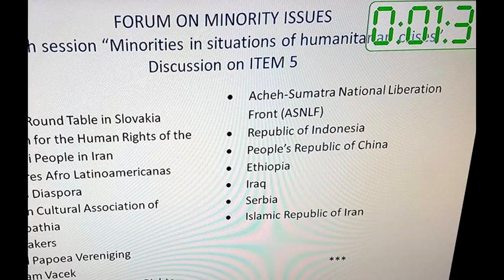Pidato Waki ASNLF di PBB, Geneva, 25 November, 2016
Human Rights Council Forum on Minority Issues
”Minorities in situations of humanitarian crises”
Ninth Session 24–25 November 2016, Room XX,
Palais des Nations, Geneva, Switzerland

Delivered by: Asnawi Ali

Recovering from a crisis: ensuring durable solutions

Thank you Mr. Chairman,

My name is Asnawi Ali. On behalf of the Acheh-Sumatra National Liberation Front or ASNLF, I wish to draw the attention of the forum on the situation in my homeland, Acheh in Sumatra.

For almost 30 years, between 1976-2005, Acheh was under massive Indonesia’s military operations against pro-independence movement, that caused tens of thousands casualties and uncountable serious human rights violations. It is well documented, that most of the violations had been committed by Indonesian armed forces, in the form of summary executions, torture, enforced disappearances, arbitrary arrests etc.

On the 26th December 2004 Acheh was heavily damaged by the Indian Ocean tsunami, which claimed over 170 000 lives

Mr. Chairman,

Twelve years after the natural disaster and eleven years after ending of armed conflict, much of its infrastructure might have been rebuilt.  But, the people of Acheh is still desperately struggling for its fundamental changes in civil, political, economic, social and cultural rights.

Many human rights organisations have also recommended prosecution of those responsible, restoration of civilian institutions, ending the culture of impunity within the military, and re-allocation of resources between the central and provincial governments.

Mr Chair,

In finding a durable solution to the complexity of the problem, Indonesia should review its old policy towards Acheh, particularly with regard to fundamental freedoms, such as freedom of expression and the right to self-determination of the people of Acheh.

The ASNLF call upon international communities, especially the EU and the UN, to closely monitor the situation in Acheh and put pressure on Indonesia to end impunity by resolving the past human rights abuses during thirty-year armed conflicts.

Therefore, ASNLF endorses the forum recommendations of articles 26 (g) and 32 (d) concerning organisations or individuals responsible for human rights violations.

Thank you for your all attentions.

Terima kasih Tuan Ketua,

Nama saya Asnawi Ali.  Atas nama organisasi Acheh-Sumatra National Liberation Front atau ASNLF, saya ingin memberitahukan tentang kondisi dan situasi di negeri saya, Aceh di Sumatra.

Hampir 30 tahun antara tahun 1976 hingga 2005, Aceh berada dibawah keadaan operasi militer besar-besaran oleh Indonesia dalam membasmi gerakan pro kemerdekaan yang mengakibatkan puluhan ribu korban dan pelanggaran HAM dahsyat yang tak terhingga jumlahnya. Hal ini tercatat dengan sangat rapi bahwa pelanggaran-pelanggaran ini mayoritas dilakukan oleh tentara Indonesia dalam bentuk pembunuhan, penyiksaan, penghilangan orang dengan cara paksa, penahanan dengan sewenang-wenang dan lain sebagainya.

Pada tanggal 26 Desember 2004, Aceh dilanda Tsunami Samudera Hindia yang diperkirakan menelan korban melebihi 170.000 jiwa

Tuan Ketua,
12 tahun kemudian pasca bencana alam tersebut dan 11 tahun setelah berakhirnya konflik bersenjata, banyak dari infrastruktur telah diperbaiki dan dibangun kembali, namun rakyat Aceh masih berjuang dengan keras demi perubahan sipil yang mendasar seperti hak politik, ekonomi, sosial dan budaya.

Berbagai macam organisasi HAM telah meminta pertanggungjawaban itu semua, seperti pembangunan kembali institusi sipil, pengakhiran impunitas (kekebalan hukum) dalam militer, dan pengalokasian kembali sumber daya antara pemerintah pusat dan daerah.

Tuan Ketua,

Dalam menemukan jalan keluar yang bersifat jangka panjang, Indonesia seharusnya mengulas kembali kebijakan lamanya terhadap Aceh, khususnya yang berhubungan dengan kebijakan kemerdekaan yang mendasar, seperti kebebasan berekspresi dan hak dalam menentukan nasib sendiri oleh rakyat Aceh.

Pihak ASNLF menyerukan masyarakat internasional, khususnya Uni Eropa dan PBB, agar dapat memantau secara langsung situasi Aceh dan memberikan penekanan terhadap Indonesia untuk mengakhiri impunitas (kekebalan hukum) dengan menyelesaikan pelanggaran HAM dimasa lalu saat 30 tahun konflik bersenjata.

Oleh karena itu, ASNLF menyetujui dukungan forum ini atas rekomendasi artikel nomor 26 (g) dan 32 (d) berkenaan organisasi beserta setiap individu agar bertanggung jawab atas pelanggaran HAM.

Terimakasih atas perhatian anda semua